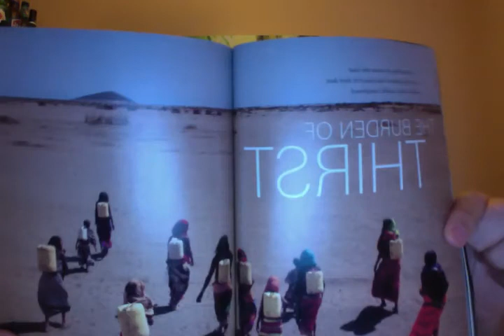War on Bottled Water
Final presentation for my Intro. to Public Speaking class. I go on to explain why you should choose drinking filtered tap water, instead of drinking bottled water. Many economical, health, and environmental implications are associated with the consumption of bottled water.